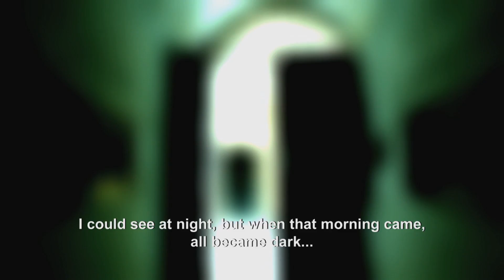BEAUTY IN THE DARK - TRAILER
Writer & Director: Ivan Balazs
Executive Producer: Peter Marschall
Interviewer: Niki Zelend
Editor: Gyula Hegedus